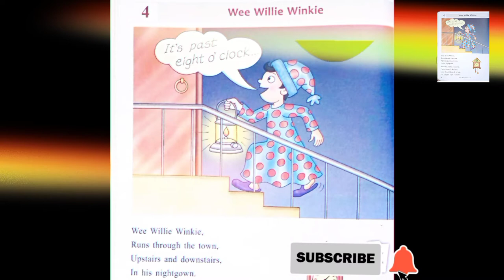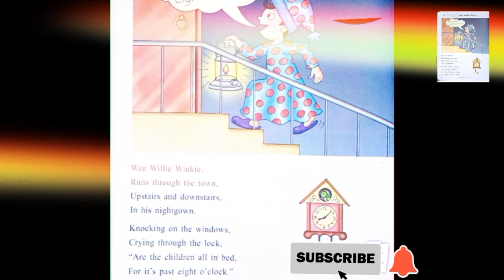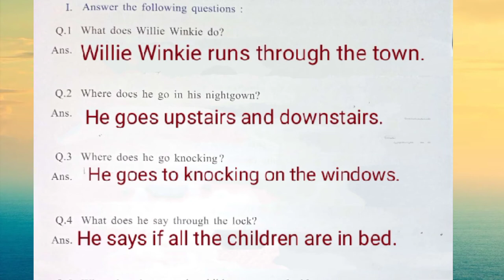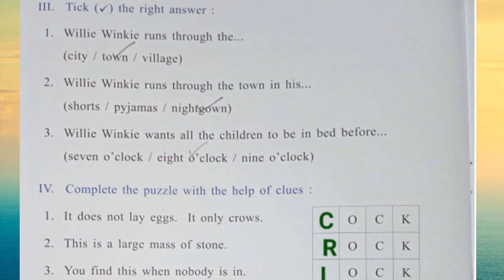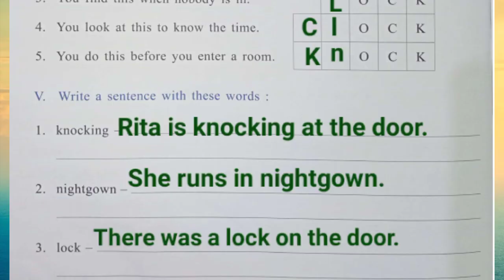English Grafalco Compression || Poem-Wee Willie Winkie || Class-2nd